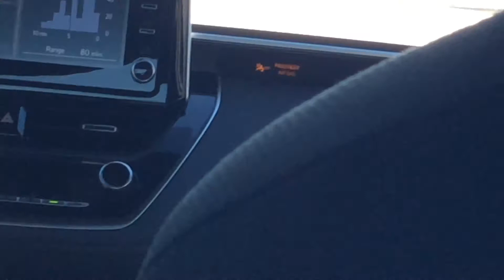ASMR driving no talking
I made this video for you guys so we drove eastbound on IL 120 Belvidere Rd and we drove on Lewis Avenue and we drove to Popeyes in North Chicago IL so there is music on the radio and the radio station is called 97.9 K-LOVE FM and I put calming music in the background hopefully you enjoy this video and the drive